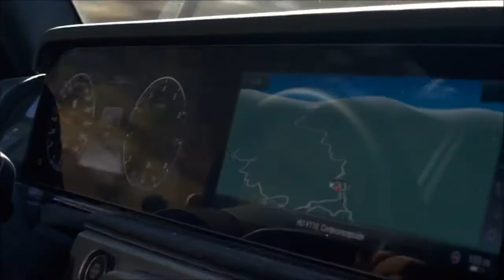Mercedes Benz G Class 2019 YallaMotor com